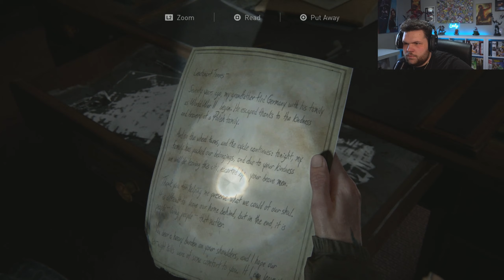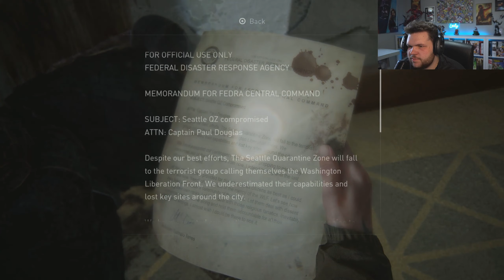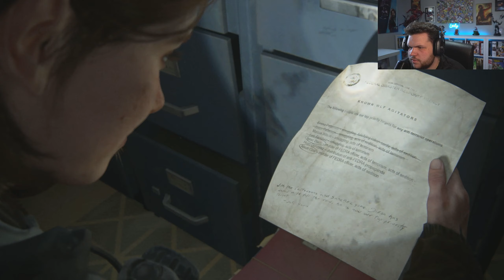The Last of us 2 - Part 3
I hope that wherever you are in the world that your having a good day!